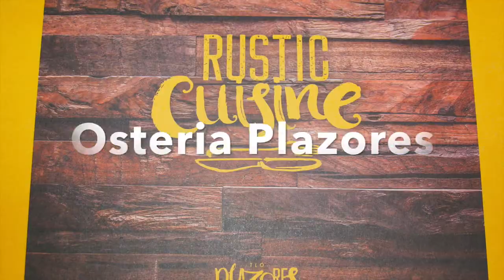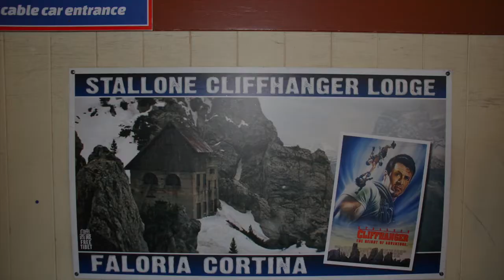Dolomites in northern Italy with scenic mountains, lakes, and countryside. PlayStayEat.com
The scenic Dolomites in northern Italy, featuring majestic mountains, ziplining, skiing, hiking, and other fun activities. Areas include Cortina, Ortisei, Alpe di Suisi, and Falzarego. PlayStayEat.com